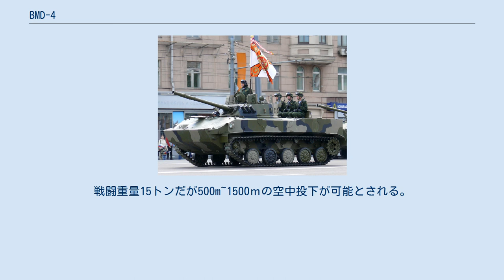BMD-4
BMD-4（露：БМД-4）は、ロシア連邦の歩兵戦闘車（IFV）。
"BMD"とは、ロシア語で空挺戦闘車（Боевая машина десанта）を意味し、この型の車両は空中投下が可能なように設計されている。
 BMD-3の改良型で、BMD-3M バフチャー-U（Бахча-У：「スイカ」の意）とも呼ばれる。
 BMD-4は、砲塔に30mm機関砲2A72と100mm滑腔砲2A70を有する。
2A70は、破片榴弾（射程7km）と対戦車ミサイル「アルカン」（Аркан）（射程5.5km）を発射することができる。
自動装填システムは、破片榴弾と対戦車ミサイルで共通であり、4-6秒で次弾を装填できる。
消火装置とNBC防護システムも設備されている。
 弾薬搭載数は、9M113 コンクールス対戦車ミサイル4発、「アルカン」対戦車ミサイル4発、2A72 30mm機関砲弾×500発、2A70 100mm砲弾×34発、PKT 7.62mm機関銃弾×2,000発、RPK-74 5.45mm機関銃弾×2,160発。
 2010年に一時調達が中止されたが、改良型のBMD-4MをBTR-MD ラクーシュカ多目的輸送車（BMD-3の派生車両）とともに、2013年末までにロシア空挺軍に調達することが、2012年末にロシア国防省によって決定された。
今後2020年までに少なくとも1,000両が軍に納入される予定である。
 空挺歩兵戦闘車。
基本的なシャーシの設計はBMD-4と同じ。
2A70 100mm低圧砲、または2A72 30mm機関砲、もしくは9K116カスチョート対戦車ミサイル発射機（9K113コンクールスが発射可能）を備えたバーフチャU砲塔を搭載。
新合金製装甲により重量増なく防護性能が向上。
BMP-3と同じUTD-32エンジンを搭載する事で450→500馬力へ向上。
固有乗員3名＋空挺隊員5名。
2016年より年間62両のペースで空挺部隊への配備が進行中。
 空挺装甲兵員輸送車。
シャーシは4Mと同じ。
武装は7.62mm機関銃x1のみ。
固有乗員3名＋空挺隊員13名。
BMD-4Mより遅れながらも、BTR-Dを代替すべく配備が進行中。
 空挺自走対戦車砲。
BMD-4MにソスナU照準システムの付いた2A75M 125mm滑腔砲を備える。
戦闘重量15トンだが500m~1500ｍの空中投下が可能とされる。
部隊試験が開始されている。